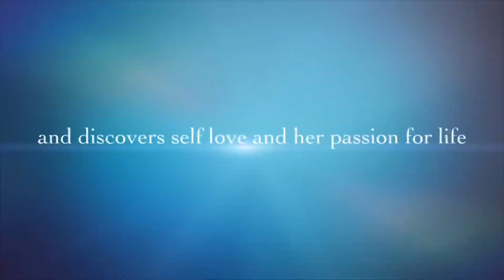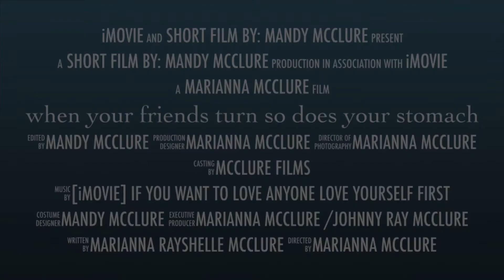The story: when your friends turn so does your stomach